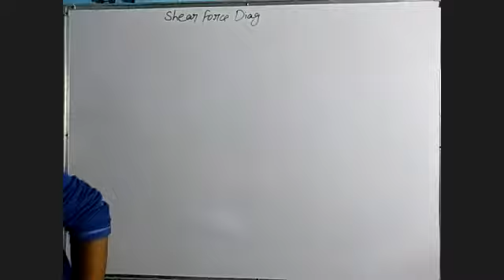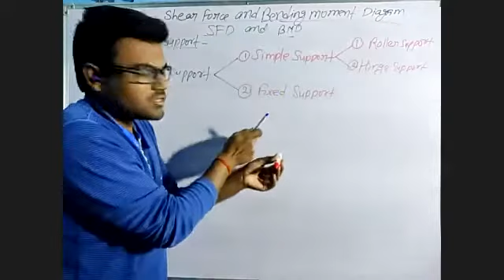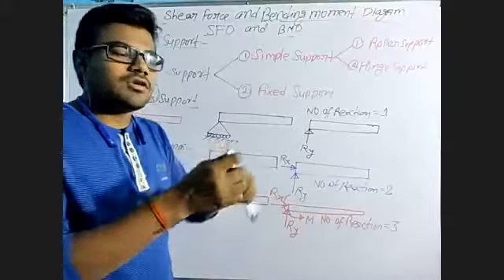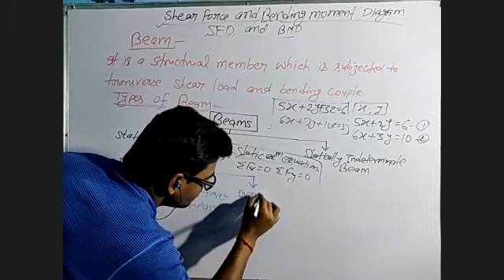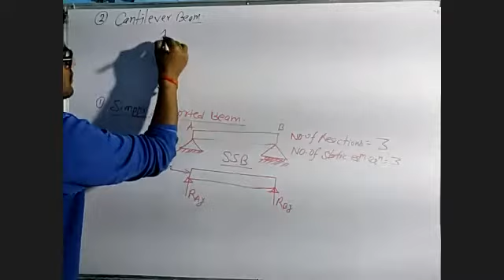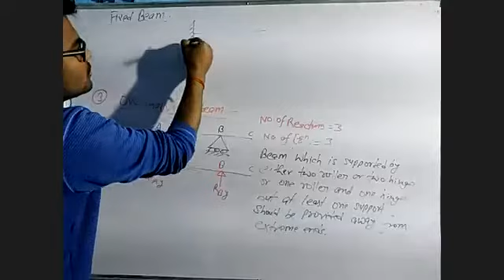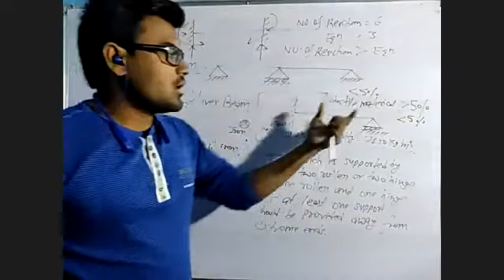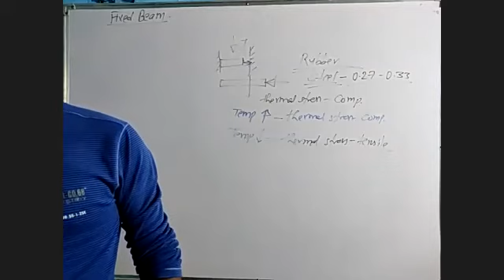MOS/SOM Lec 18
Mos, som, mechnical Engineering,